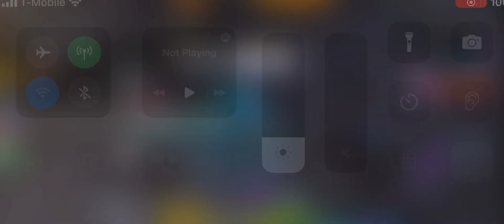Beating wave 250 and checking out world 5 part 16